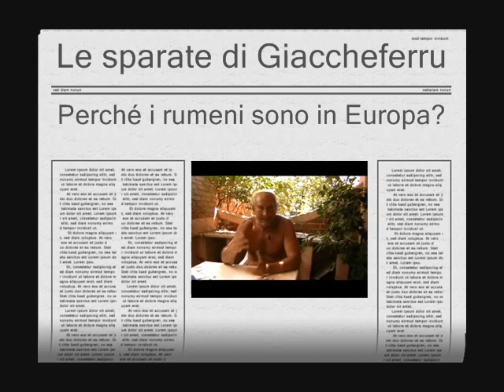Perché la Romania è entrata in Europa?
I vero motivo per cui i rumeni sono stati ammessi in Europa.